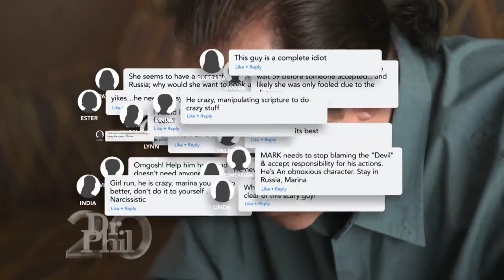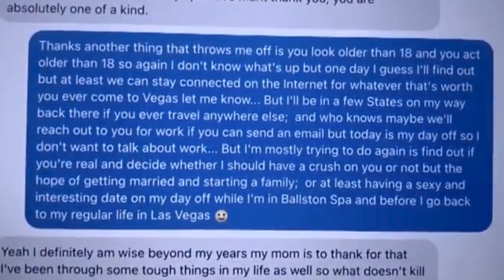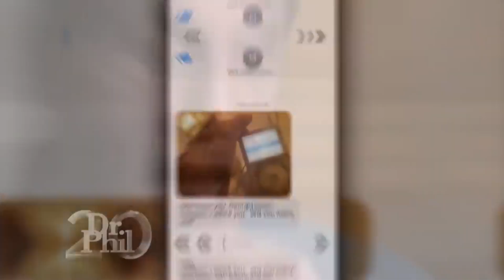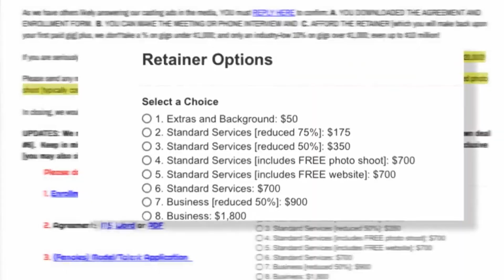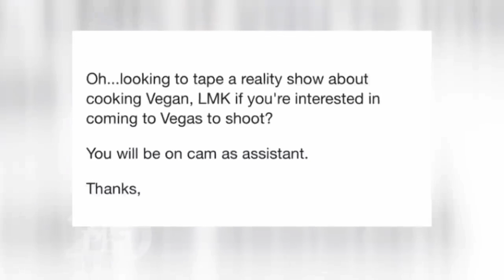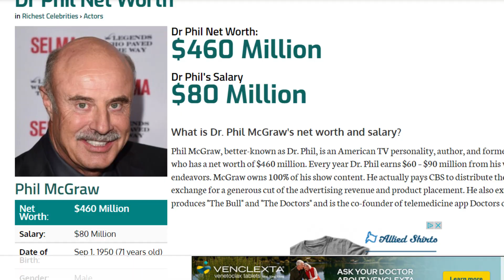SCARY Groomer Exposed On Dr. Phil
This guy is an actual problem. I haven't seen his first visit to the good doctor, and I don't think I want to. Who associates with people like this, holy shiz.